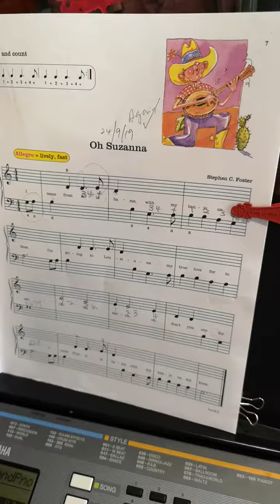Oh Suzanna ( Piano Cover)